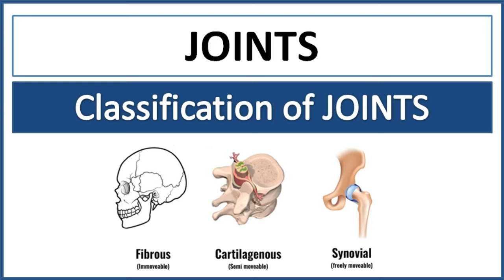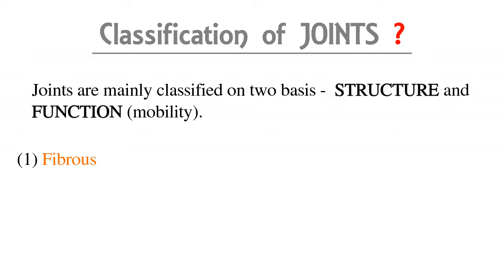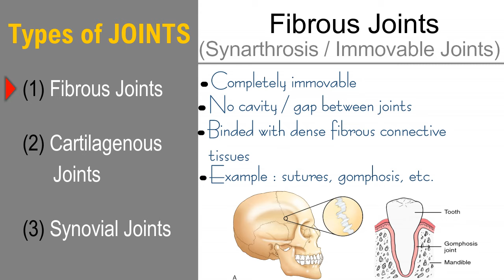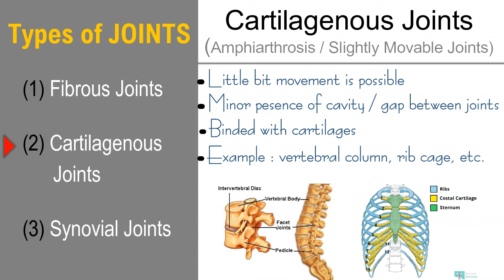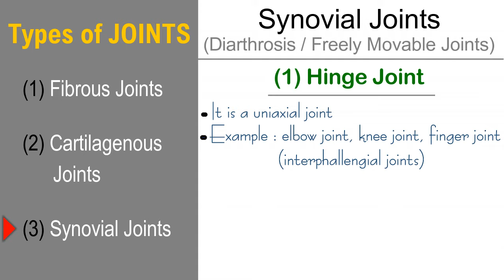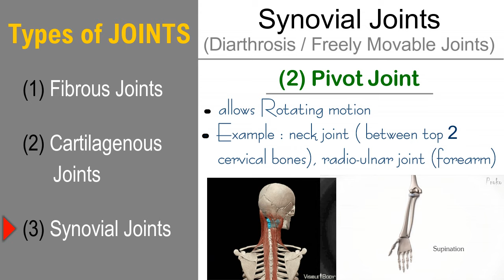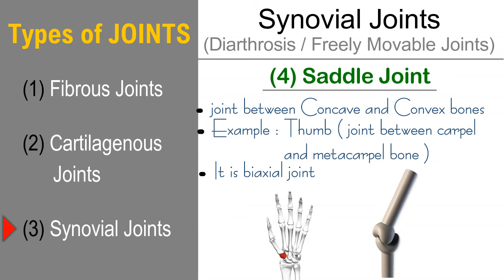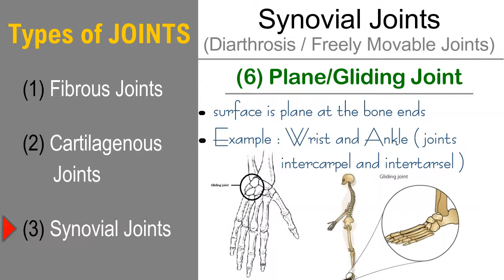Joints | 3 Types of Joints - Fibrous, Cartilagenous and Synovial Joints | 6 Types of Synovial Joints